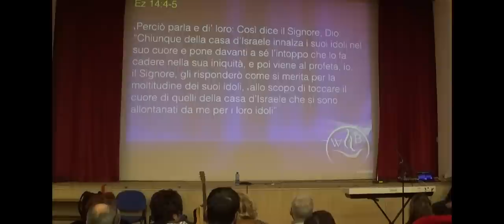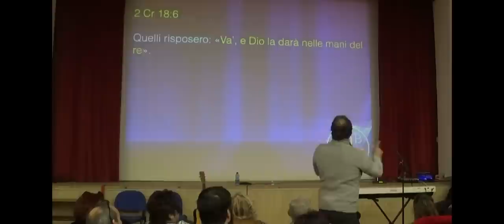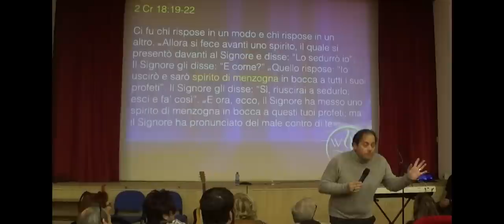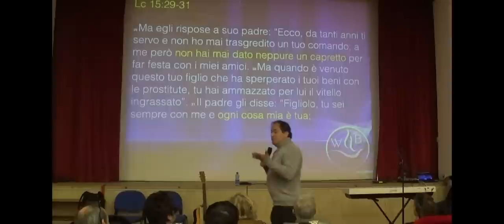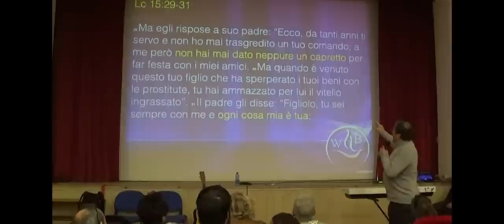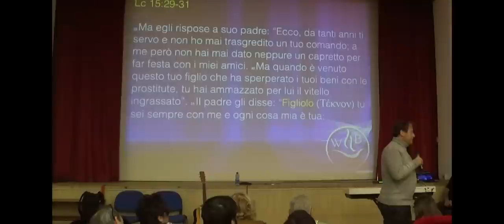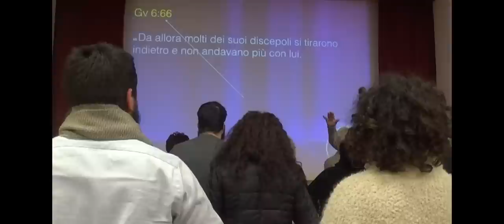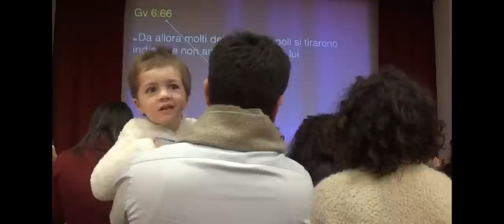Lo spirito di inganno: come evitarlo